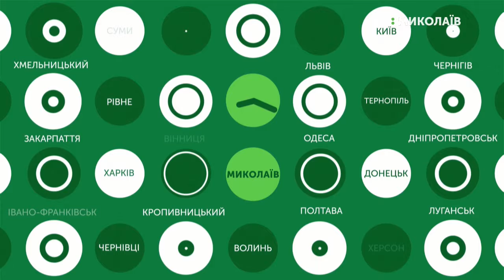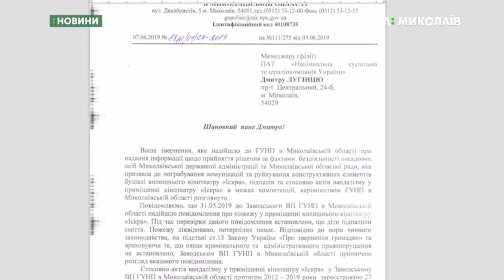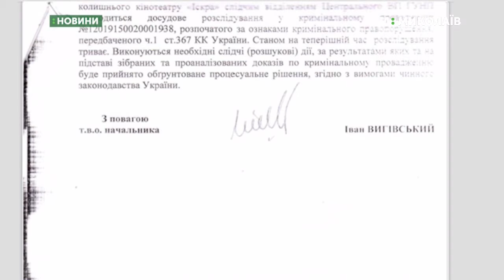11.06.2019. Новини. 13:30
Новини
Інформаційна картина дня (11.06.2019) поглядом кореспондентів телеканалу UA: Миколаїв (випуск новин — 13:30):
- За фактом бездіяльності посадовців відкрито кримінальну справу;
- У Миколаєві для дітей з інвалідністю та дітей учасників бойових дій на Сході України влаштували розважальну програму;
- вихованка Южноукраїнської тенісної школи Леся Цуренко бере участь у турнірі серії International, що відбувається у Нідерландах.